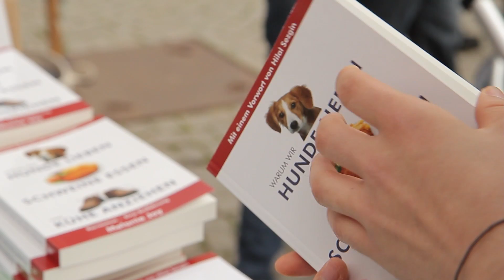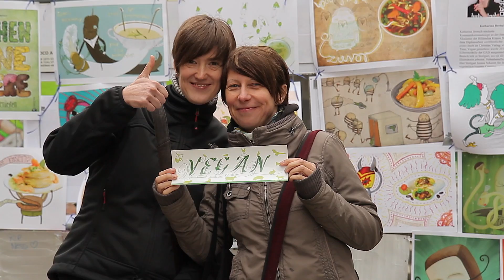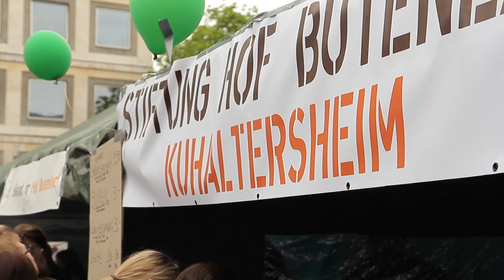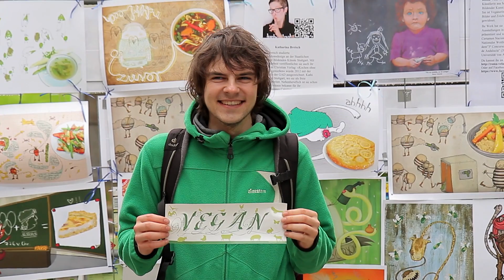Vegan Street Day 2013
Vegan Street Day 2013 in Stuttgart